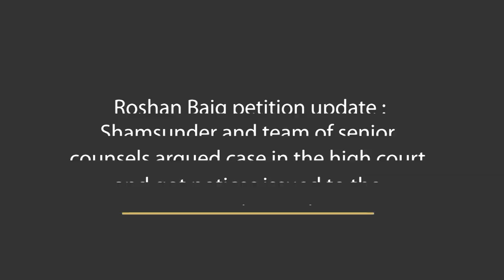Roshan Baig was questioned and allowed to appear on 19/7/2019 for further inquiry.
Mr. Roshan Baig was taken for enquriy on 15/7/2019 ,from KIA at 10:30 pm by SIT . He was questioned and allowed to appear on 19/7/2019 for further inquiry .